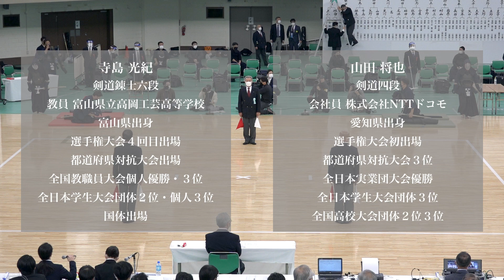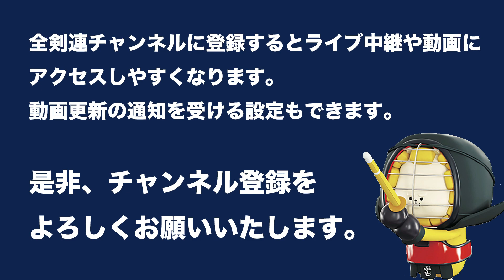寺島 光紀 -(一本勝)メ 山田 将也_第69回全日本剣道選手権大会 三回戦 50試合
第69回全日本剣道選手権大会 三回戦
令和 3年11月 3日(水)・日本武道館
69th All Japan KENDO Championship Third round
Nov  3. 2021 (Wed) NIPPON-BUDOKAN

[赤](富山)寺島 光紀 -(一本勝)メ 山田 将也(愛知)[白]
[Red](Toyama)Koki TERASHIMA -1M Masaya YAMADA(Aichi)[White]